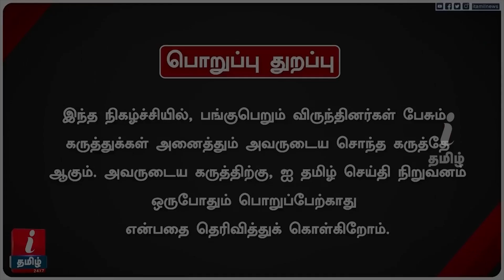எதிர்கட்சிகள் இடையே ஒற்றுமையா? பாட்னா கூட்டத்தின் பிரதிபலிப்பு! - Ravindran Duraisamy